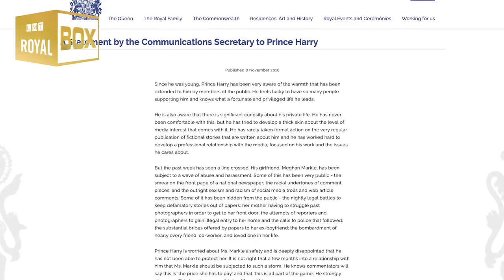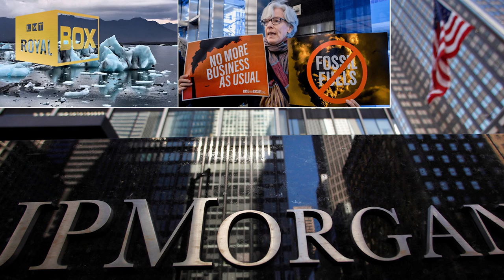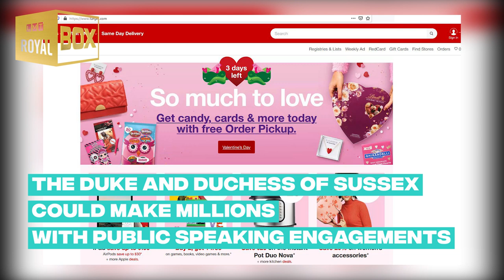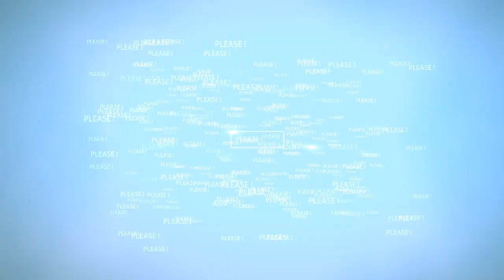Left the Royal Family - What & Why?